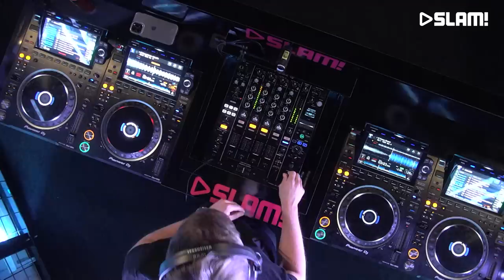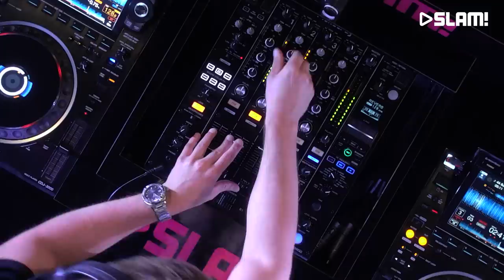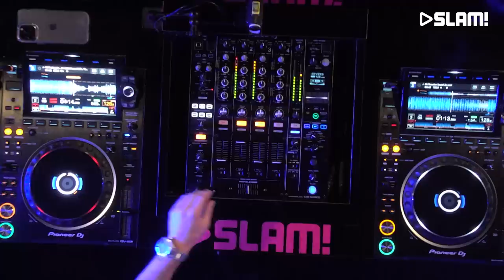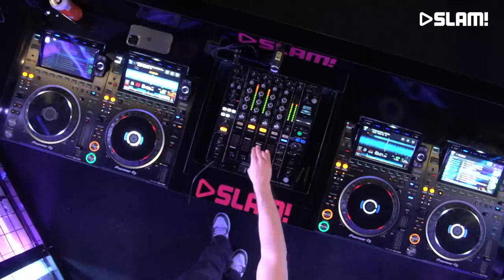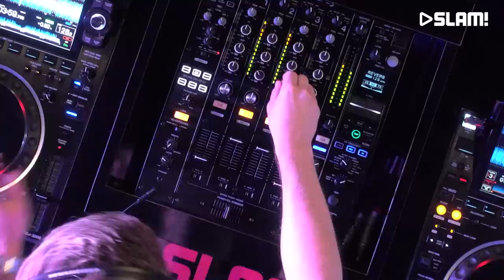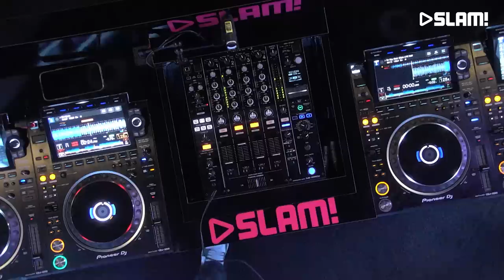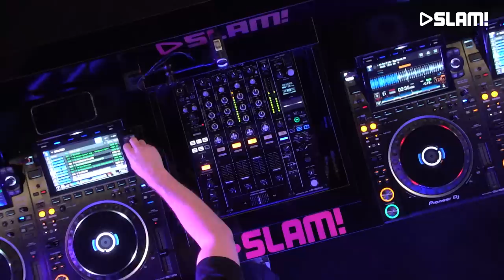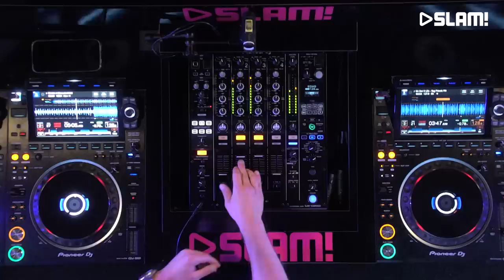Thomas Newson - May 2023 (LIVE DJ-set) | SLAM!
Thomas Newson came to our studio to play an awesome live set in the SLAM! DJ booth.

More of Thomas Newson?

SLAM!